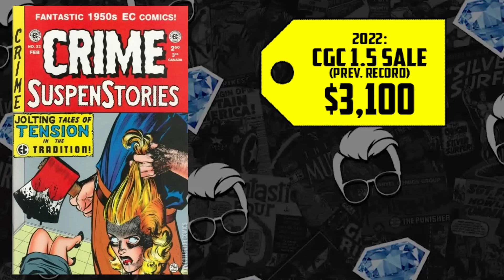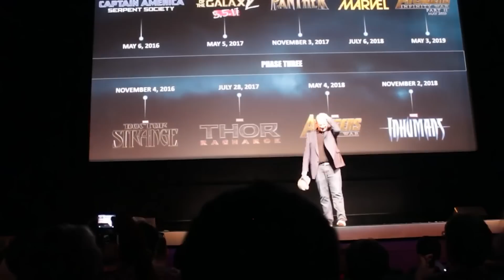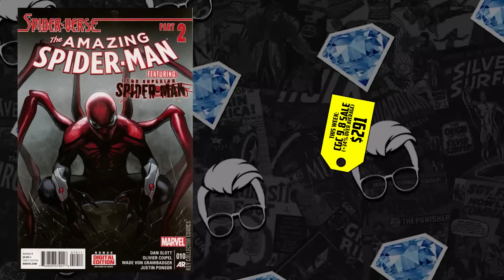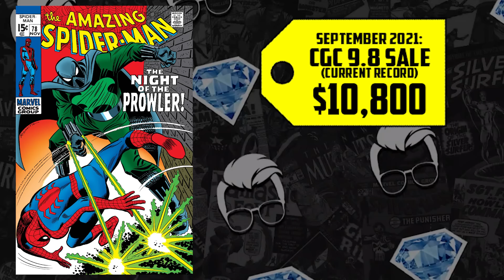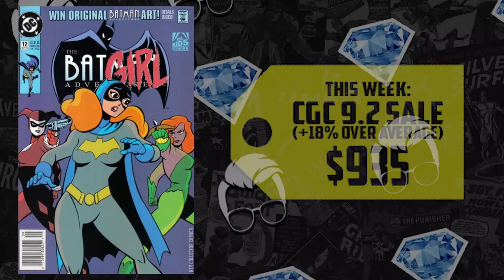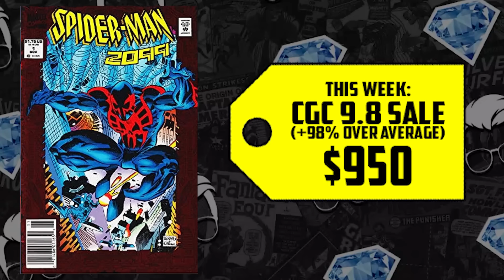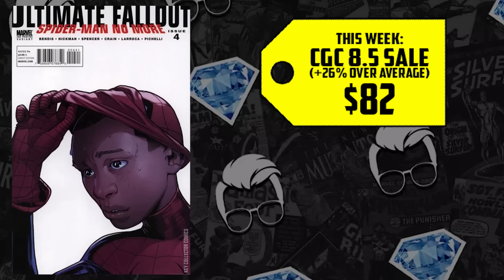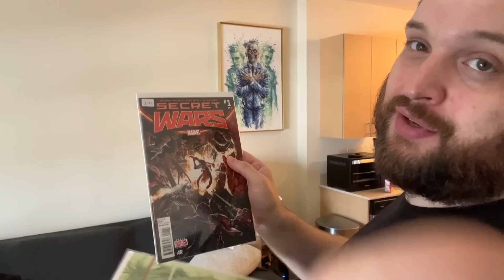These Comics Are 🔥ROCKING🔥 on the Charts | HOT10 Comic Books of the Week ft.@GemMintCollectibles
Lots of exciting comics are on the rise this week. Gem Mint and Comic Tom are here with your weekly Hot 10 Comic Book Back Issues list from Key Collector Comics! Let's see which books made the cut! Iconic Golden Age horror comics never go out of season, Spider-Punk is one of the stars of the summer movie season, Wolverine's first solo mini-series is slicing up the competition, the first appearance of the Punisher is consistently a safe bet, Thor in Journey Into Mystery is definitely worthy, the Death of Gwen Stacy in Amazing Spider-Man remains an all-time classic book, the Prowler continues to stay on the list, Harley Quinn is aiming to take the top spot, Miguel O'Hara's Spider-Man 2099 is blowing up, and Miles Morales's first appearance remains a modern grail.

⚠️Send Comic Karma:
Tom Garcia

🎨🎬Thumbnail & Editing by Chalen Bailey